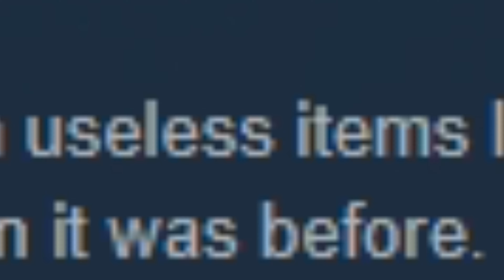Error: luck not found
For context, the Steam post featured in this video is correct, but I wanted to poke a little fun. He was replying to a thread that stated zombies in 7DTD Alpha 17 no longer dropped loot but they actually do, just at a reduced rate.